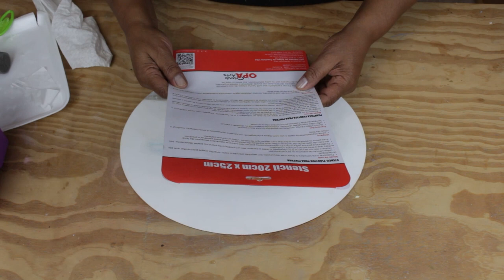COMO FAZER QUADRO DECORATIVO COM DECOUPAGE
Olá pessoal, vamos aprender a fazer um lindo quadro decorativo com decoupage.

Me acompanhe por:
Produção: Kohen Comunicação